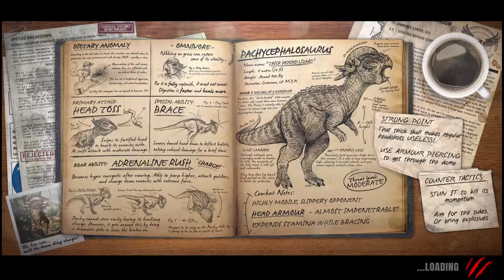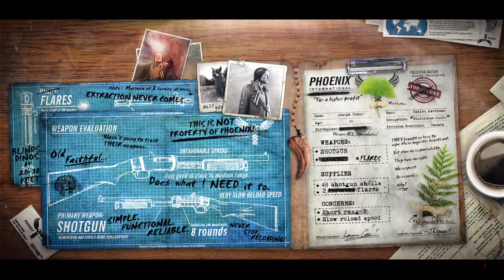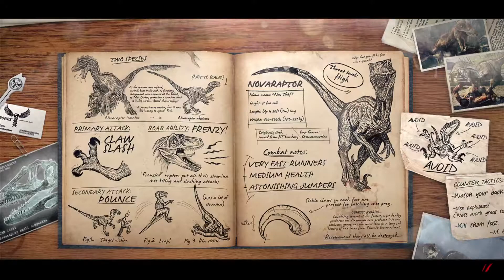Primal Carnage Extinction Gameplay 1080p60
^^ Bueno Tardes para 2021 en  primal carnage extinction   30 septiembre!!    10:53  AM  Multiplayer , bueno partida y  bueno juego , eso vacio jugador partida GTTC , otro partida bueno  tdm y bueno luchar , fuerza!! jaja bien tambien eso tambien equipo azul misma otra vez bueno ajajja!!